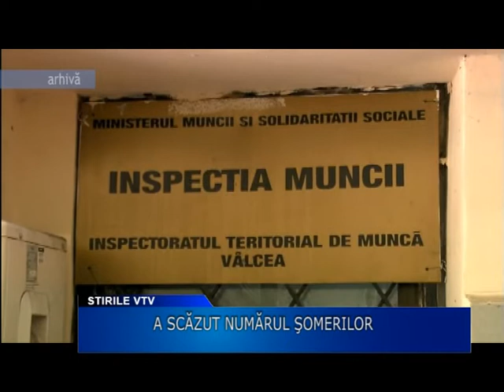A scazut numarul somerilor